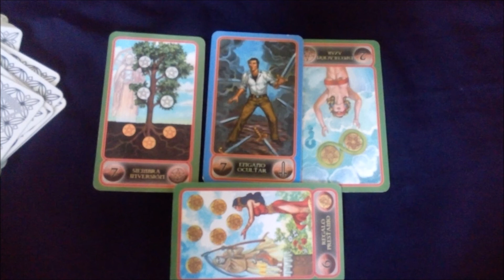acuario Horóscopo 21 al 30 de abril 2018